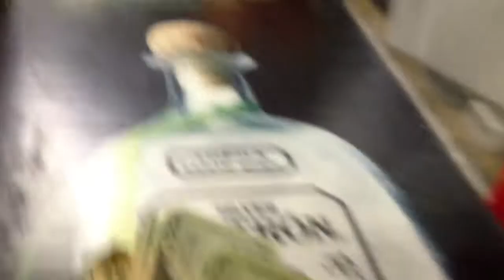Fortune409 10/23/13. 216 million